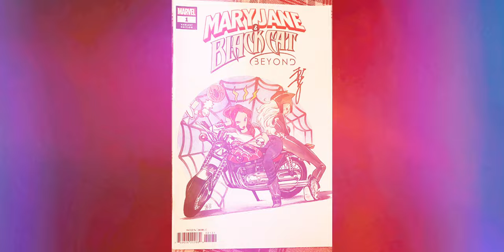Peach Momoko Signing & Sketching @ New York Comic Con 2022! Moon Knight Commission! 🌙🖌